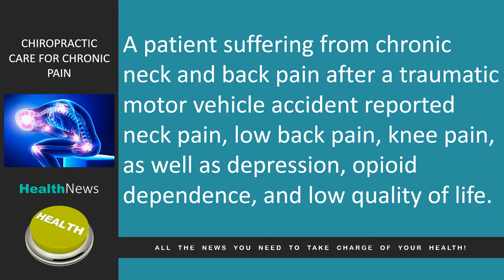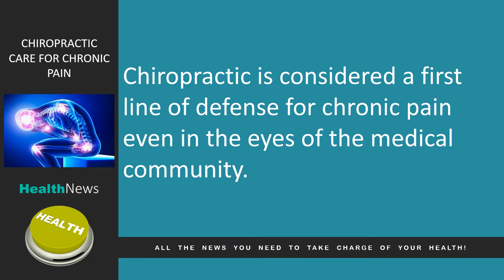Today's Chiropractic HealthNews For You - Chiropractic Care for Chronic Pain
Chiropractic Care for Chronic Pain

In today’s news we look at chiropractic care as a safe and effective treatment for chronic pain.

A patient suffering from chronic neck and back pain after a traumatic motor vehicle accident reported neck pain, low back pain, knee pain, as well as depression, opioid dependence, and low quality of life.

After 6 months of chiropractic care, the patient reported improvements in pain, improved quality of life, and discontinuation of opioid pain medication.

There are many studies showing the benefits of chiropractic care for chronic pain and the importance of drug-free solutions.

Chiropractic is considered a first line of defense for chronic pain even in the eyes of the medical community.